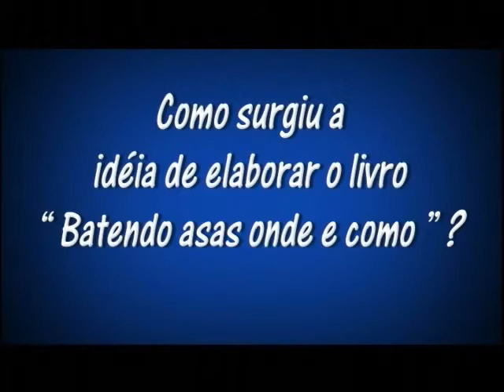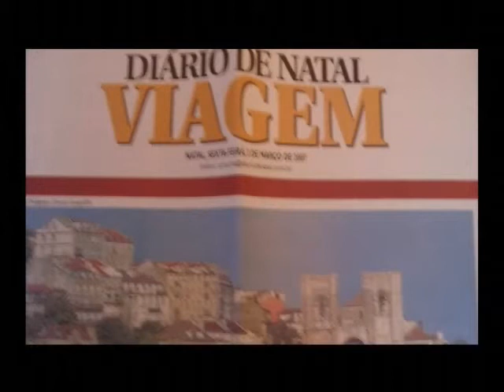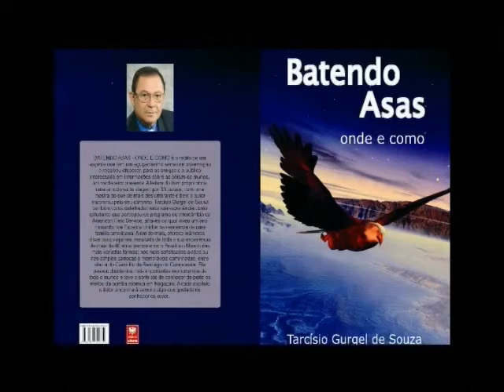Tarcísio Gurgel falando sobre o seu livro "Batendos Asas: onde e como"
Material sobre o livro disponibilizado pelo autor.